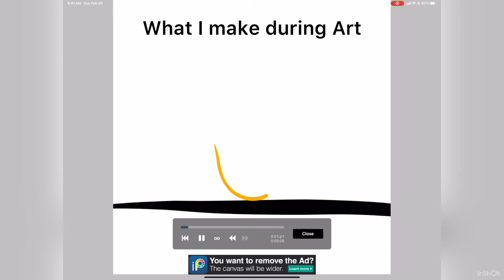What I make during Art vs Math class (Online)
ONLINE VERSION